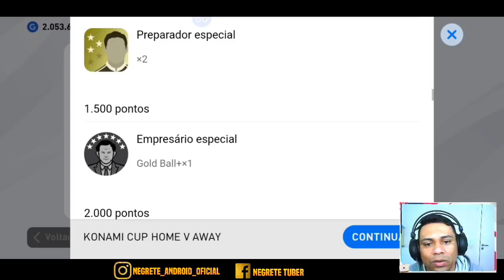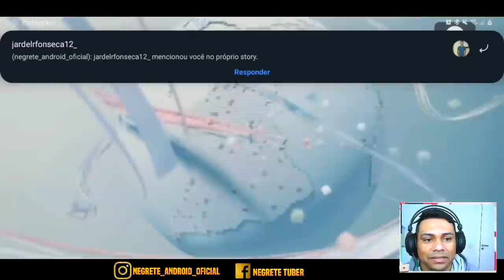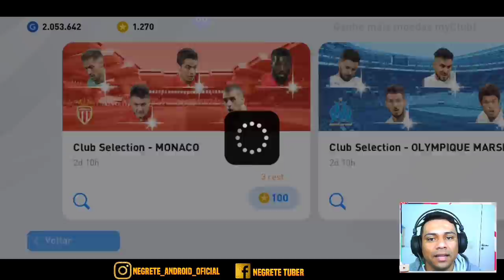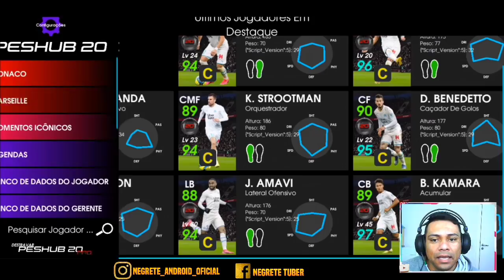TIREI OS MELHORES NOS JOGADORES DETAQUES - PES 2020 MOBILE